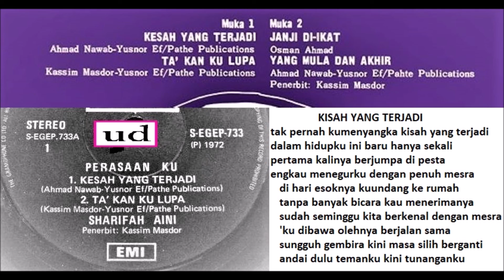Sharifah Aini - Kisah Yang Terjadi (Ahmad Nawab-Yusnor Ef) - 1972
Komen ditutup oleh YouTube